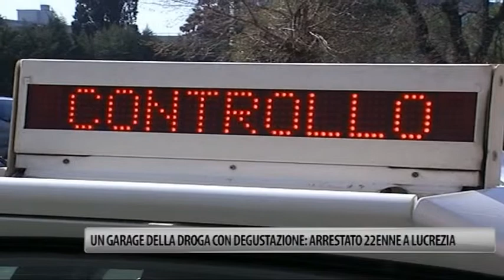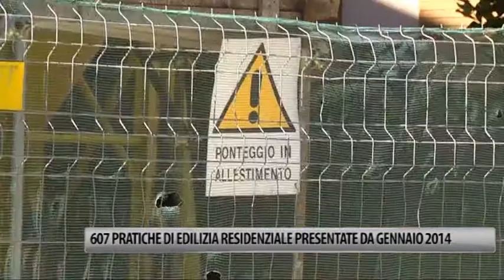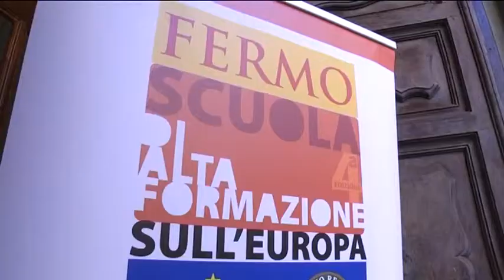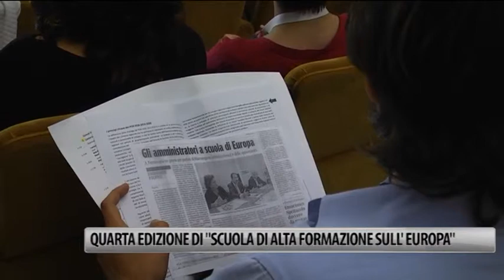Occhio alla NOTIZIA 21/10/2014